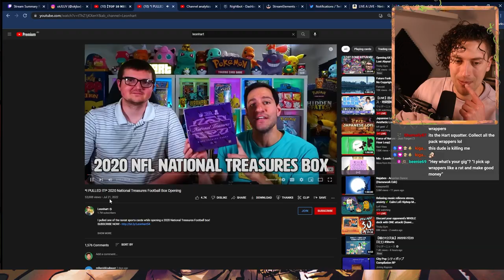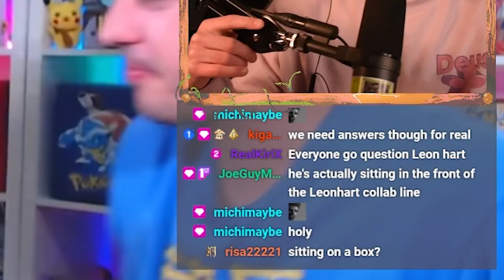There is a strange man behind Leonhart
Came for the Pokemon Pack opening. Left scared, vulnerable and confused.

Picture this - you're getting ready to film a Pokemon pack opening, hoping to find that Umbreon VMAX or a Charizard V Alternate Art - and all of a sudden, a man appears behind you, steals the card at runs. For Leonhart, it's more likely than you think.

React content to Pokemon Booster Box opening videos is more fun that I thought it would be. Maybe we should do more.

I live stream all week over at Twitch - follow below.

ロストアビス Lost Abyss (s11) release in Japan on the 15th of July, 2022.

Lost Origin will release Internationally on the 9th of September, 2022.